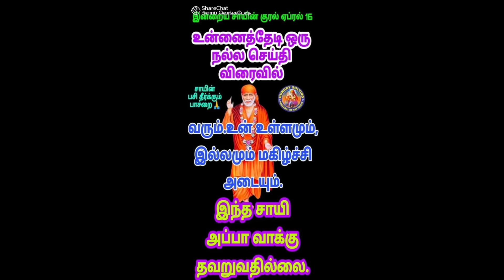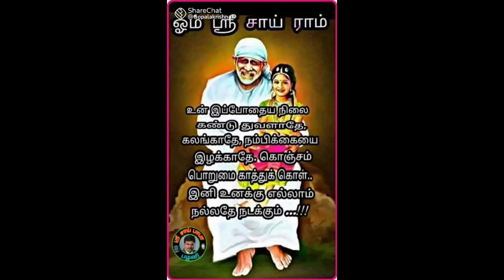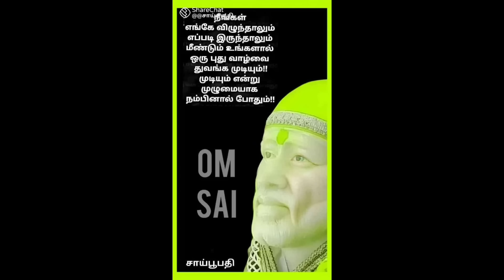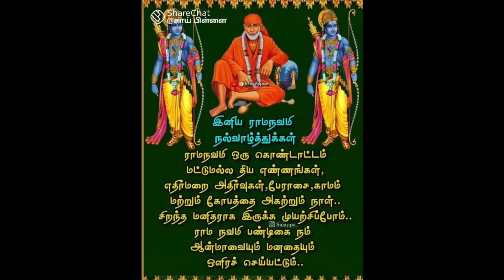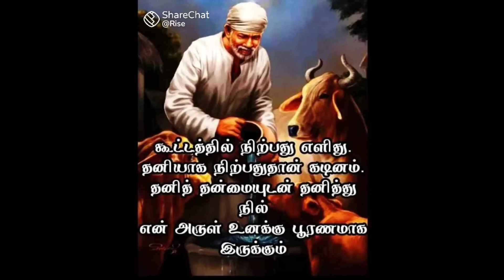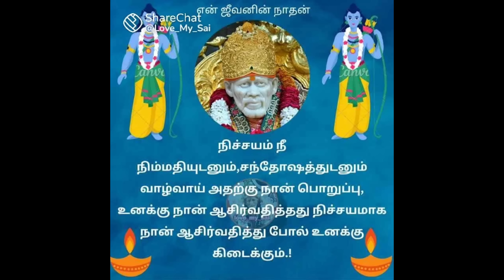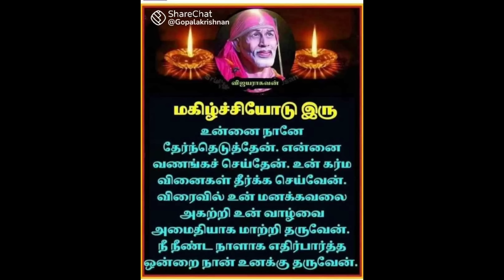உன் உறவு முறியாது.. பிரிந்தவர் ஏங்குவார்.புதிய வாழ்க்கையின் தொடக்கம் இன்று./SAI BABA ADVICE IN TAMIL